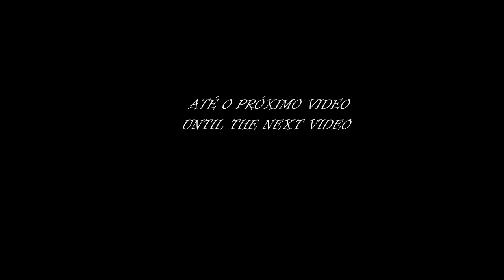A Walk through VIDEO 08 Av.V. da Gama, Av.Juracy Magalhães, Av. ACM Salvador, Bahia, Brasil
Um Tour virtual por essa bela cidade, Faça um passeio por Ruas e Avenidas VIDEO 08
A virtual tour of this beautiful city, Take a tour through Streets and Avenues
Conheça, Salvador, Bahia, Brasil
Lugares, Bom para Conheer,
Turismo, Virtual,
Viagem, Brazil, País, Maravilhoso,
 Terra da Felicidade,
Bahia, Axé, Acarajé, Capoeira, Carnaval, Alegria, Felicdade, Paz, Amor

kmltucam1k2l3o4p6u0zçvknsu&*%@69